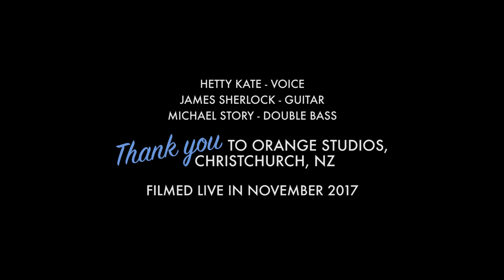Easy Street (Hetty Kate, James Sherlock, Michael Story) 2017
Hetty Kate - Voice
James Sherlock - Guitar
Michael Story - Double Bass.

Recorded live at Orange Studios, Christchurch New Zealand in November 2017. Thanks to Michael Bell + Charlotte Crone and all the wonderful Orange Studio family for such a great venue and offering this great opportunity.

Editing by Charlotte Crone

Easy Street (1941) music by Alan Rankin Jones.